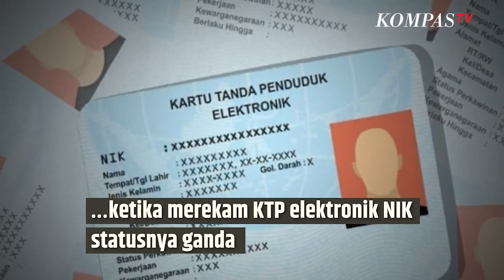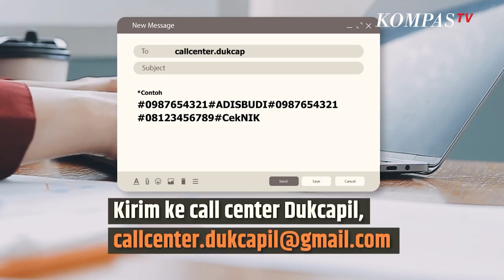Penting, NIK di KTP Bisa Dinonaktifkan Kalau Tidak Lakukan Langkah Berikut